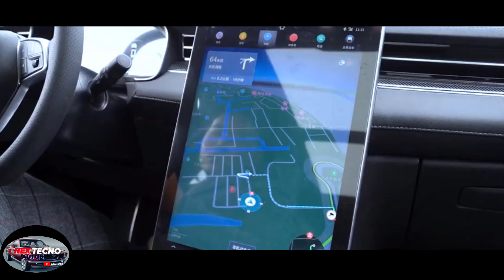HUAWEI SERES SF 5 - 2022 detalles exterior interior y comportamiento en carretera.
Huawei seres SF 5 el vehículo chino de tecnológica Huawei